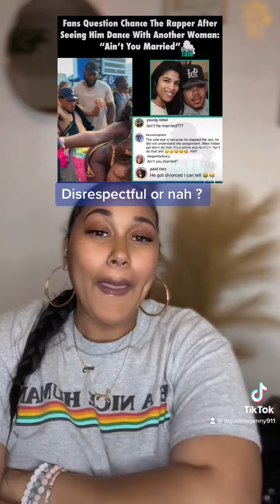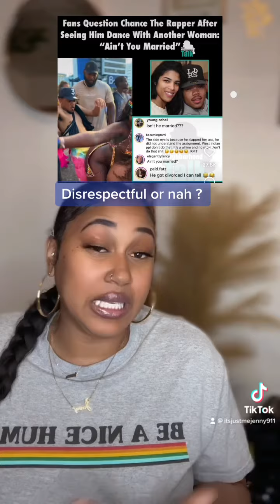Is chance the rapper disrespecting his wife by dancing with another woman?